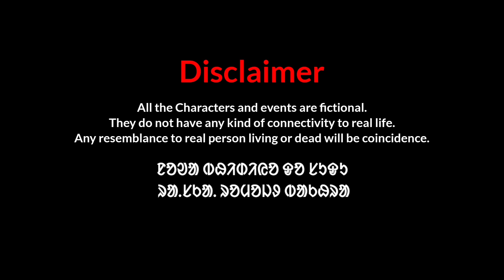Ale do Tarub le Asul Kadeya/New Santali Comedy Video 2022/New Santali Video 2022/ Bahadur Soren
A Santali Comedy Video

Sanamko johar. Noa video do Entertainment video kana. video njel Kate kusipe bujhao Khan noa channel

do alope hilin

Casting- Bahadur

                  Ajay

                 Rano

                 Mita

Direction-Bahadur Soren

Story-Ajay Marndi

Camera-Sanjay

Thumbnail-Bahadur Soren

Jahay youtuber ko online te Amazon khon noa setup hatao sanaed peya tobe latar re emakan link pe click daleaa.

My dslr tripod

My studio light

My red screen

My Laptop

My singing stand

My Studio monitor

My condenser mic

My Sound card

Bahadur Soren

Mayurbhanj,Odisha